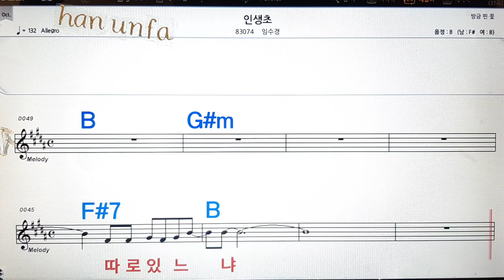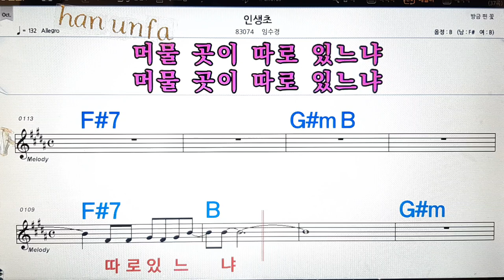인생초/임수정💋노래방, 통기타 , 코드 큰악보, 가라오케, 반주💖Karaoke, Sheet Music, Chord, MR